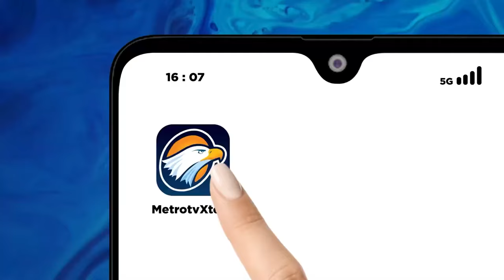Golkar Dorong Kader untuk Dukung Cagub Lampung Dok.2009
MetroTV, dokumentasi klasik tentang partai Golkar yang mengajak para kadernya untuk mendukung Alzier Dianis Thabranie-Bambang Sudibyo di Pilkada Lampung tahun 2009.